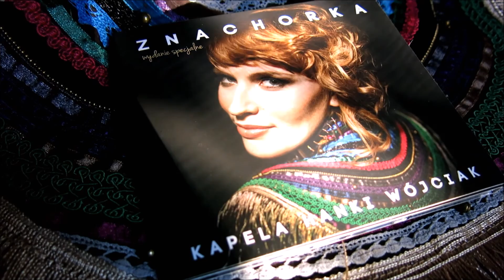KAPELA Hanki Wójciak - Krew nie woda (Siedmiu chłopców) - official audio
słowa: Hanka Wójciak
melodia. trad. węgierska
Opracowanie: KAPELA  Hanki Wójciak
mix, mastering: Darek Grela, Nieustraszeni Łowcy
folkowy kołnierz: Zunka Cichos

Piosenka pochodzi z edycji specjalnej debiutanckiej płyty Kapeli Hanki Wójciak "Znachorka".

Krew nie woda (Siedmiu chłopców)

Mówią ludzie -
Wydaj się, wydaj się!
Siedmiu chłopców miłości twojej chce!
Siedmiu Chłopców! Boże mój! Kogo wybrać?
Co mam robić?
Ja jestem młoda, a krew nie woda!

Panie Boże, wydawać nie chcę się!
Pókim młoda! Póki gorąca krew!
Siedmiu chłopców - ja całować będę każdego jednego
Już ludzie gadają!
I co z tego ?! Hej!